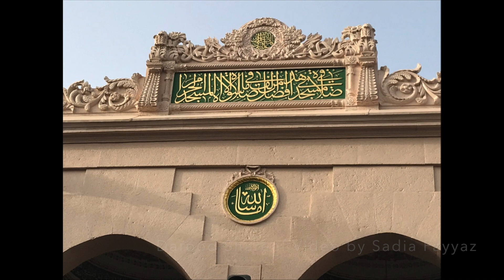Darood Sharif | Darood Sharif Ki Fazilat | Rohani Safar Part 8 | True Spiritual Story | Video 70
Aj ki iss video me mein Rohani safar aur True Spiritual Story kay barey me baat karoon gi. Darood Pak say bohut logon ki zindagi badli / How Darood e Pak changed life ? Subhan Allah. Please watch my complete video to know. Thank you. Madina pak ki muhabbat nay logo ko bohut muqam atta kiya he. Real Life Incidents me kai esay waqiat hen kay jin logoon nay bhi darrod parha nabi Muhammad pbuh ki muhabbat me humesha kamyab huey hen. Beshak! Sirf darood pak kay zariye hi kamyabi mumkin he. Allah pak ney apne piyary Nabi Hazrat Muhammad e Mustafa ﷺ ko dono jahan kay lye rehmat bana kar bheja hai Jiska zikar Quran e Pak mein bhi mojoud hai. Aur Aap ﷺ ko aesy maqam par sarfaraz farmaya jaisa maqam kisi ko na atta kiya. Hata keh Allah pak ney darood sharif ki fazilat mein yahan tak farma diya keh Allah aur oskay farishtay Nabi e pak ﷺ par durood bhejtay hen ay iman walo tum bhi bhejo. Chunacheh Allah pak ne irshad farmaya: اِنَّ اللہَ وَمَلٰٓئِکَتَہٗ یُصَلُّوۡنَ عَلَی النَّبِیِّ ؕ یٰۤاَیُّہَا الَّذِیۡنَ اٰمَنُوۡا صَلُّوۡا عَلَیۡہِ وَ سَلِّمُوۡا تَسْلِیۡمًا ﴿۵۶﴾ Zindagi bhar mein aik martaba darood pak parhna farz hai. Aur kisi mehfil mein pehli martaba zikar honay par parhna wajib. Aur bar bar zikar honay par darood pak parhna mustahab hai. Darood ki Fazilat , Nabiyo ke Sultaan, Rahmate Aalmiyaan, Sarkaare Do Jahan Sallallahu Alayhi Wa sallam ka Farmaane barkat nishaan hai, “Jishne mujh par roze Jummah do sou (200) baar Darood Pak padha us ke do sou (200) saal ke gunah maaf honge. [Kanzul Ummal, Jild 1, Safaa:256, Hadis: 2238] Jumerat ko Durood Sharif Padhna padhna ; Tajdaare Harmain, Sarware Konain Hazrat Muhammad Sallallahu Alayhi Wasallam ka Farmane Rahmat Nishan Hai: " Jab Jum'erat ka Din Aata hai Allah T'ala Farishto ko Bhejta hai Jin ke Pas Chandi ke Kagaz aur Sone ke Qalam hote hai Woh Likhte Hai, Kaun Youme Jum'erat Aur Shabe Jumah Mujh Par Kashrat se Durud e Pak Padhta Hai.[Kanzul Ummal, J-1, S-250, #2174] People who has respect for Madinah Pak in their heart never fails in life. Aj ki iss video me mein Rohani safar aur True Spiritual Story kay barey me baat karoon gi. How Darood e Pak changed life ? Subhan Allah. Please watch my complete video to know. Thank you.. Mostly Real Life Incidents of people are discussed in my videos that how people are Saved From Accident only by reciting darood pak and they Saw Prophet PBUH and how their life changed. So this great gift is only by reading darood pak. I have discussed a book of darood pak. This Darood sharif book tells us darood sharif ki fazilat and much more. I will tell you all about different real life incidents of people regarding the darood sharif ki fazilat . How people's life got changed after reading darood pak and how they received rewards from Allah after reciting darood pak lot. Darood pak changed life of people in different good ways. Darood is a Persian word It means to praise and Honour the Holy Prophet Mohammad Sallallahu Alaihi Wasallam with great love and compassion. There are many kind of Darood Sharif in Islam. One of the famous Darood Sharif Muslims recite in their prayers is known with the name of Darood e Ibrahime. In Darood Ibrahime we pay good wishes and Salaam to our beloved Prophet Hazrat Muhammad Sallallahu Alaihi Wasallam and his companions. It has great importance for the Muslims, as it is the part of the five prayers of Muslims. One of the benefits of Reciting Darood Sharif on Friday 200 times will erase 200 sins and gain you 200 rewards. One of the benefits of Reciting Durood Sharif is to forgive 10 Sins, Gain 10 good deeds and 10 position are upgraded. Aj ki iss video me mein Rohani safar aur True Spiritual Story kay barey me baat karoon gi. How Darood e Pak changed life ? Subhan Allah. Please watch my complete video to know. Thank you. Those who recite Durood in maximum number will be nearest and dearest to the Holy Prophet (PBUH) on the Day of Judgment. Reciting Durood Sharif eradicates poverty and hunger. Reciting excessive Durood Sharif brings purity. The person who recited Darood Shareef Angels of Allah shower 70 blessings on him. Recitation of the Durood Sharif gives you inner peace and how it Saved From Accident many people. You can Saw Prophet PBUH only by reciting darood sharif. Darood Pak no doubt can change your life in all the good ways; cure illness, solve all money issues, fulfill your wishes, to get house, marriage problems, relation problems, etc. All you need is to be consistent to darood pak. Try to read first 5 times prayer in a day, reciter Quran Pak daily and read darood pak.